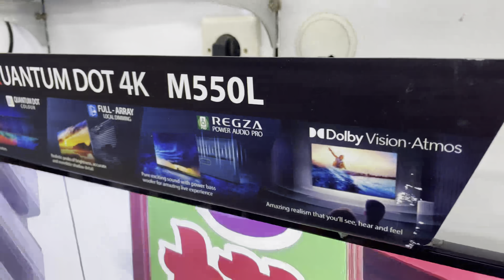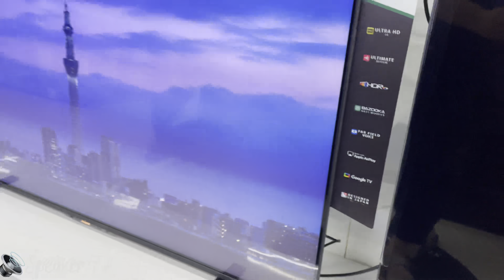Cobain Panel Quantum Dot 4K dari Toshiba 55M550L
Link pembelian

Beri masukan kepada Kami melalui Comment.